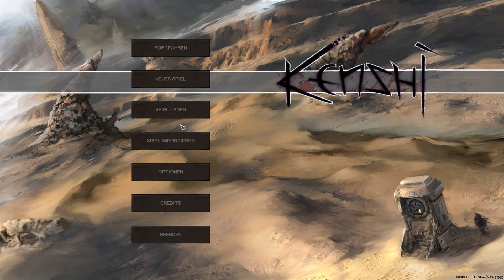Dieses Spiel macht mich KRANK!! Kenshi German [2021]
Hallo, ich bin ein ÜBERLEBENSKÜNSTLER in der Welt von Kenshi. Da ich keine Bäume mag, bin ich nur mit einem Arm und ohne Essen in der Wüste gestartet, für ein Video, welches ich dann auf Twitter hochladen werde, um zum Amerikanischen Präsidenten gewählt zu werden (oder so).

Weil YouTube einen Fetisch hat, dass man den Titel in die Beschreibung packen soll und bestimmte Key-Wörter wiederholen muss und ich darauf warte, dass dieses Video namens - Dieses Spiel macht mich KRANK!! Kenshi German [2021] - endlich hochgeladen wird, mache ich das jetzt auch.

Das Spiel heißt Kenshi (wie oben schon genannt) und spielt in einer komische Welt KA, kein Bock, dass weiter auszuführen. In diesem Video seht ihr Kenshi gameplay german mit Kenshi Mods. Es gibt btw. nur ein Soundtrack in Kenshi, aber das ist dafür ein richtig geiles Lied. Generell gibt es kaum Kenshi Soundtrack.

Ich habe schon ein weiteres Video zu Kenshi gemacht. Es ist ein Kenshi Guide. Und zwar ein Tutorial, wie man am besten stirbt

Ich habe btw. Hunger. Hat wer was für mich zu Essen? In Kenshi, ein Spiel was mich krank und fertig und depressiv (alles für die Key Words) macht, habe ich auch Lebensmittel Mangel, weil ich nicht zu Essen habe. Falls ihr es noch nicht bemerkt habt, dieses Video ist ein DEUTSCHES Video. Deutsch heißt übersetzt in Englisch German und in Französisch... Ach keine Ahnung, ich habe keine Lust, dass jetzt nachzugucken.

Habe ich noch irgendwas wichtiges? KA.

Stellt mir Fragen in den Kommentaren. Ist gut für den Algorithmus.

Bei Fragen zu den Mods: KA, bin zu faul nachzuschauen, in die Beschreibung guckt eh niemand xDDDDDDDDDDD

Andere Videos von mir:
Wie man in Kenshi stirbt | Tutorial [2021] -